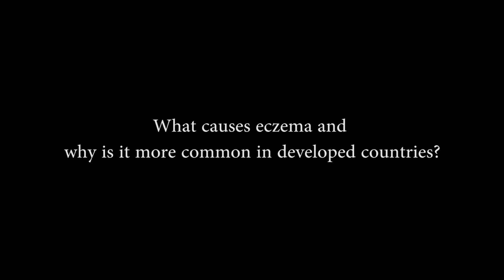What causes eczema and why is it more common in developed countries?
Dermatologist, Dr. Bong Jan Ling from Sunway Medical Centre (Malaysia) touches on the causes of eczema as well as its increased incidence in developed countries.